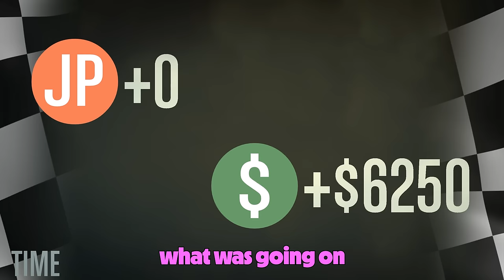This GTA 5 Race? BANNED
I don't know who decided that needed turning into a parkour hahaha
Second Channel: @BYZEEXTRA
VODS Channel: @BYZEVODS